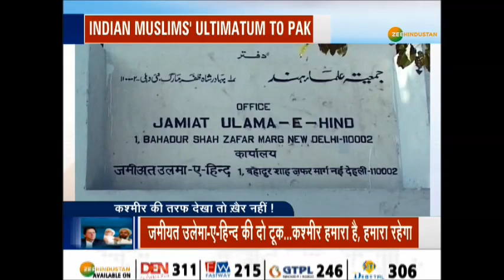Prime Time Special: हिन्दुस्तान के मुसलमानों का पाकिस्तान को अल्टीमेटम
पाकिस्तान हर दिन कश्मीर के नाम पर धर्मयुद्ध की धमकी दे रहा है। लेकिन ये भूल गया है कि हिन्दुस्तान में पाकिस्तान से भी ज्यादा मुसलमान रहते हैं और इनके लिए देशहित सबसे ऊपर है.

About Channel